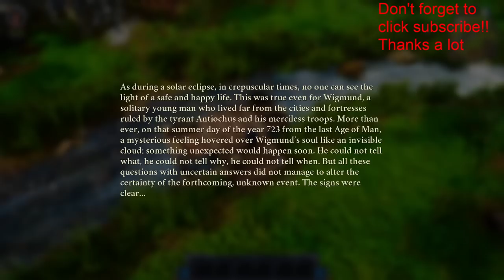A Wonderful Wigmund Game Adventure Part 1 Quests & Adventuring! (PC)